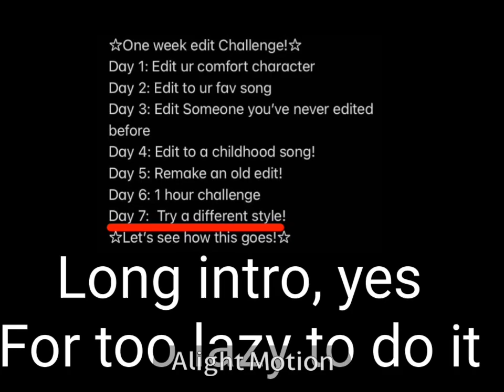Junko Enoshima edit | Day 7 | Beautiful Is Boring by BONES (UK)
Did you think there would be a sequel to Junko's edit?  Or did you think it would be your favorite Mikado?  You are wrong, alas.
 And this is the last edit of this week.
 Yes, luckily it's Sunday.
 Utsuro is my favorite villain.  If his description and skills were exceeded, he would become... Daddy?!
 Daddy for the children of the “Void” and for Akane...
 It's OK.  Anyway, Utsuro is the best character for me.

 Song: Beautiful Is Boring by BONES (UK) and Lambada (dabro remix) by T-Fest and Scriptonite
Вы думали, что будет продолжение эдита Дзюнко? Или вы думали, что будет ваш любимый Микадо? Вы ошиблись, увы.
 И это последний эдит этой недели.
 Да, к счастью, это воскресенье.
 Уцуро — мой любимый злодей. Если бы его описание и навыки превысили, то он стал бы... Папочкой?!
 Папочка для детей «Пустоты» и для Аканэ...
 Ничего страшного. Всё равно Уцуро для меня лучший персонаж.

 Песня: Beautiful Is Boring от BONES (UK) и Ламбада(dabro remix) от T-Fest и Скриптонит